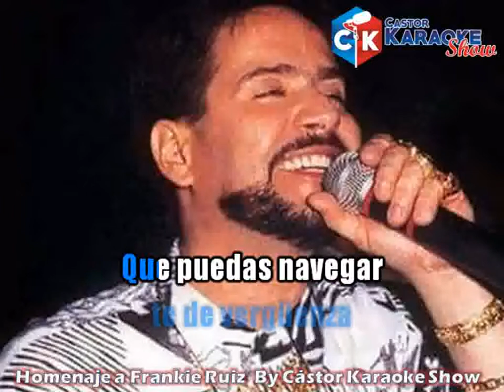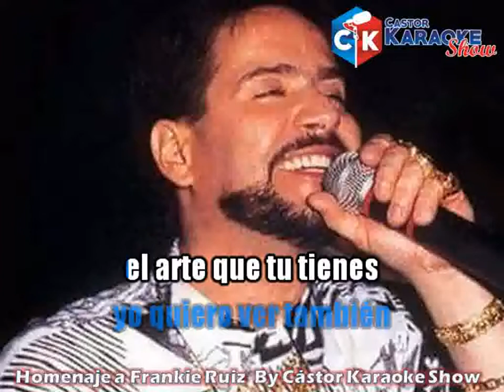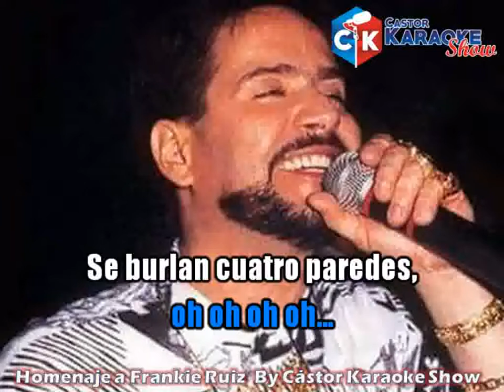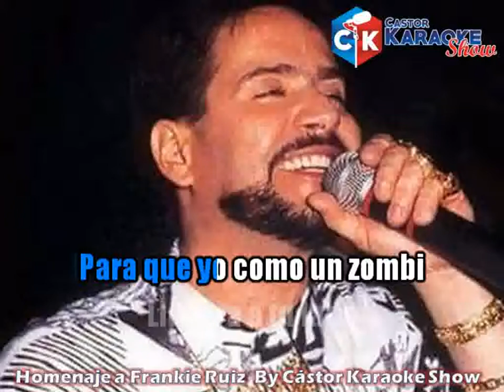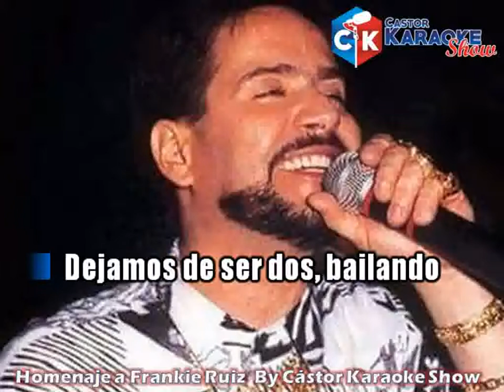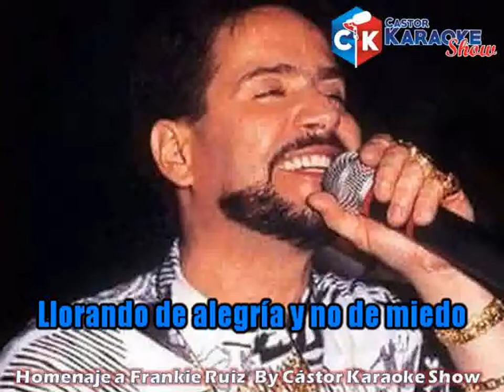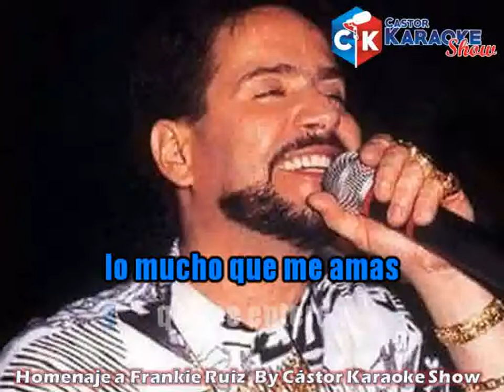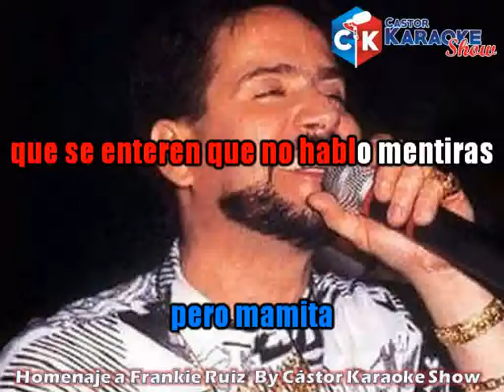karaoke homenaje a frankie ruiz by castor karaoke show